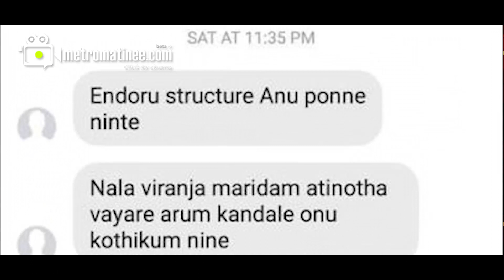"Swasika] നന്ദുവിന്റെ കണ്ണിലൂടെ പൊന്നീച്ച പാറി; പുറം ലോകം കാണില്ല"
അശ്ലീല സന്ദേശമയക്കുന്നവർക്ക് അതെ നാണയത്തിൽ തന്നെ തക്ക മറുപടിയുമായി സെലിബ്രറ്റി താരങ്ങൾ എത്താറുണ്ട്. ഇപ്പോൾ ഇതാ  അശ്ലീല സന്ദേശമയച്ച യുവാവിനെ തുറന്നു കാട്ടി നടി സ്വാസിക. ഫെയ്സ്ബുക്കിലൂടെയായിരുന്നു സ്വാസിക ഇയാളുടെ പേരും സന്ദേശവും പുറത്തു വിട്ടത്. നിയമ നടപടി സ്വീകരിക്കുമെന്നും സ്വാസിക വ്യക്തമാക്കുന്നു. പിന്നാലെ താരത്തിന് പിന്തുണയുമായി നിരവധി പേരാണ് രംഗത്ത് എത്തിയിരിക്കുന്നത്.